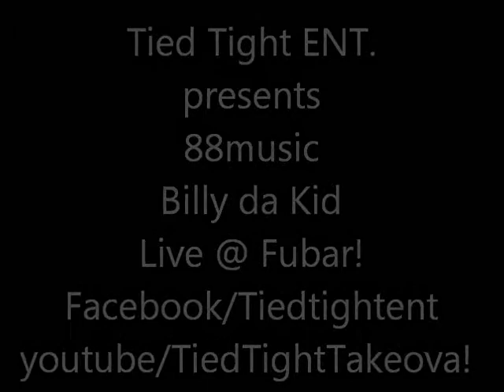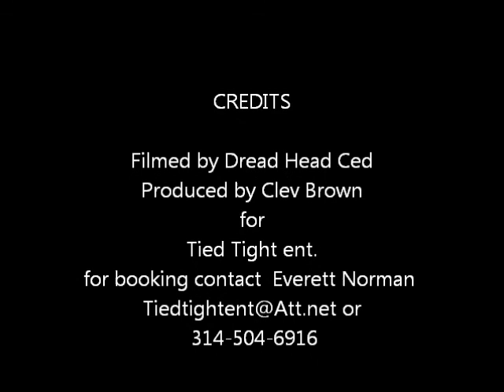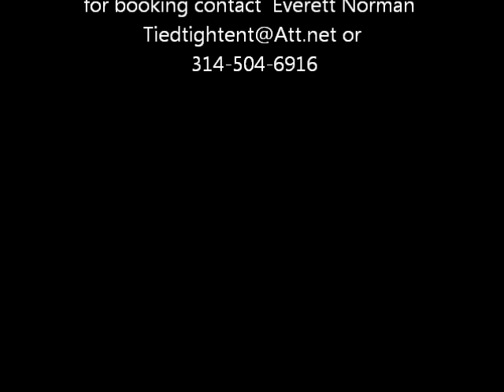Billy da Kid Live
Helltime HD-Cocain Pain-T.G.